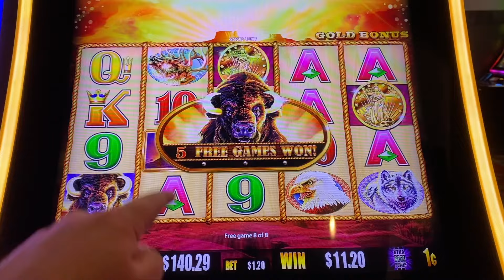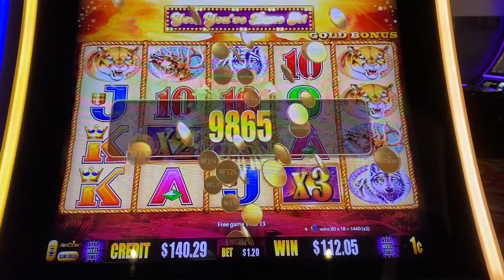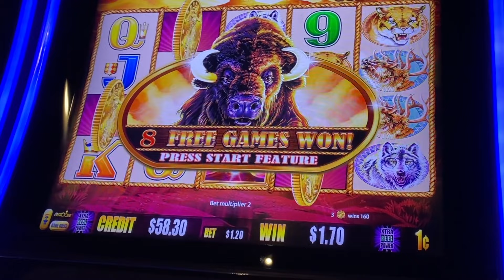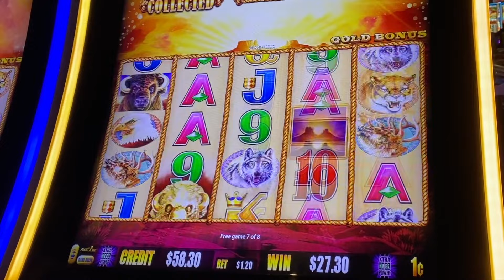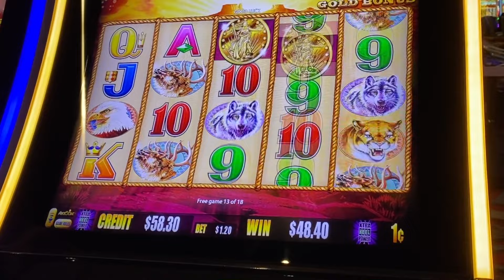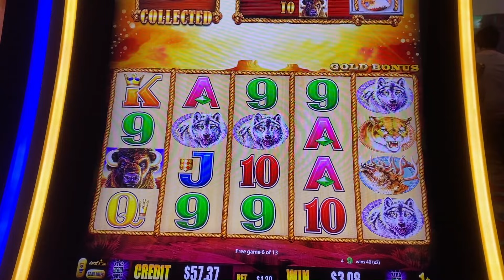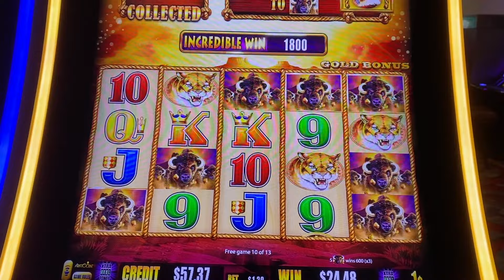Big Win On Buffalo Gold Slot Machine!